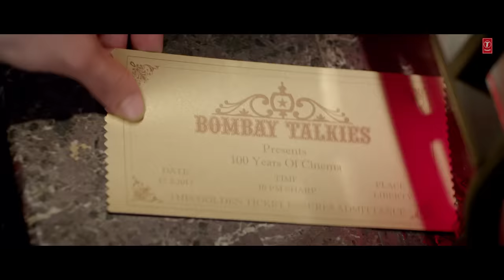Apna Bombay Talkies Title Song (Video) | Aamir Khan, Madhuri Dixit, Akshay Kumar & Others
For Callertune - SMS BOTK7 to 54646.

Presenting the title song video "Bombay Talkies" starring Amitabh Bachchan, Rani Mukerji, Randeep Hooda, Katrina Kaif, Nawazuddin Siddiqui & Others.

Song: Bombay Talkies
Singer: Udit Narayan, Alka Yagnik, Sonu Nigam, Abhijeet, Kavita Krishnamurthy,Shaan, Sunidhi Chauhan, Shreya Ghoshal and others
Lyrics: Swanand Kirkire
Movie: Bombay Talkies
Music label: T-Series

India's finest directors: Karan Johar, Anurag Kashyap, Zoya Akhtar and Dibakar Banerjee have come together to tell you a story like never before. A film about love, sorrow, pain and desire. A film to celebrate the emotion of Cinema. Bombay Talkies: Releasing this May.